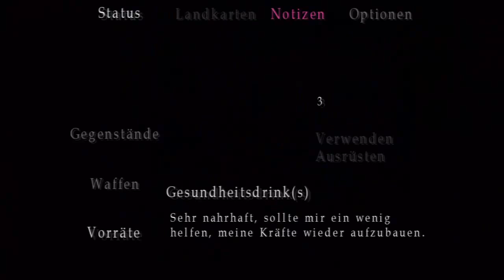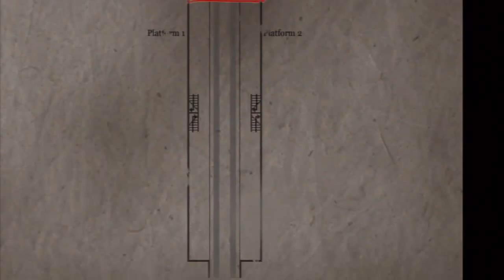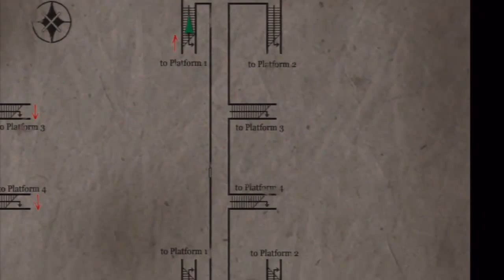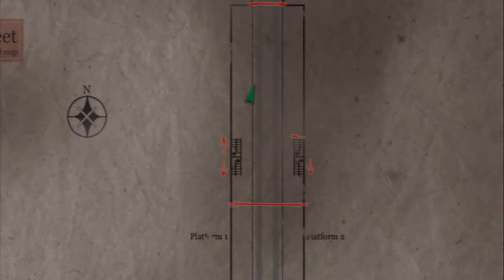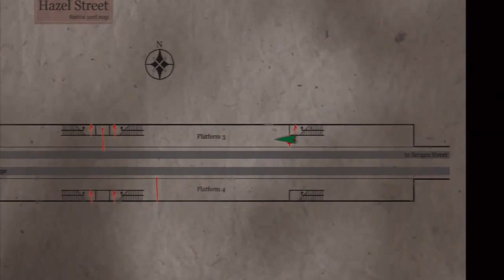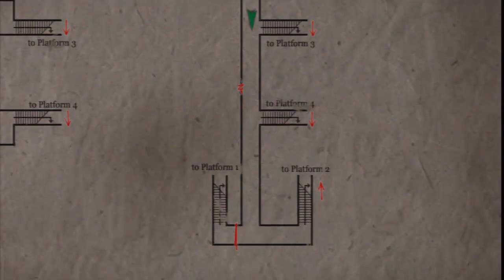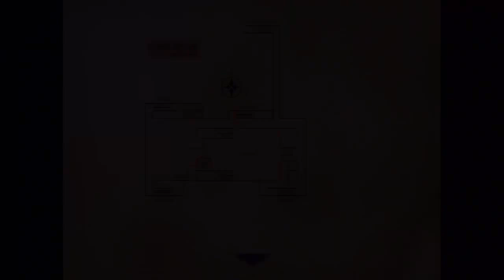Let's Play Silent Hill 3 [Part 7/ PS3/ HD/ german] - In der U-Bahn Station